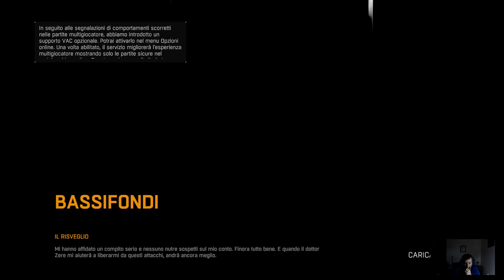Dying light prologo gameplay ita